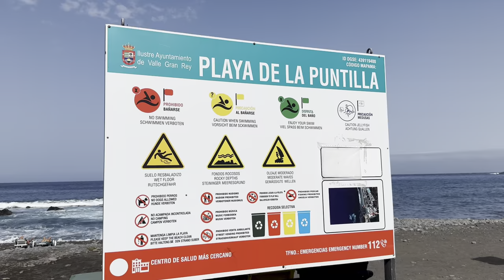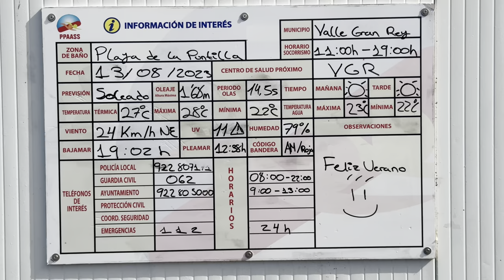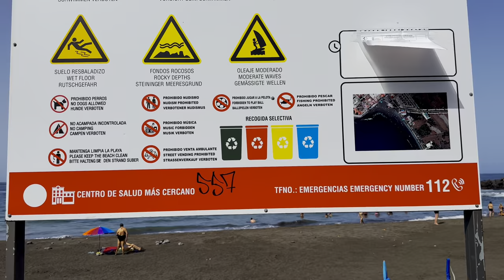Valle Gran Rey, La Gomera (4K)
Valle Gran Rey on La Gomera's western coast is a mesmerizing mix of mountains and sea. Towering cliffs and verdant valleys meet the shimmering expanse of the Atlantic, creating a picturesque backdrop for visitors. The town's black sand beaches, such as Playa de Vueltas and Playa del Inglés, are a haven for sun-seekers, while its oceanfront promenade is dotted with a variety of restaurants serving both traditional Canarian delicacies and international cuisines. Whether you're exploring the depths of the valley, savoring a meal with an ocean view, or simply soaking up the sun, Valle Gran Rey encapsulates the natural splendor and vibrant culture of La Gomera.